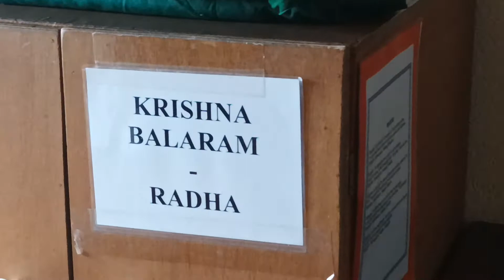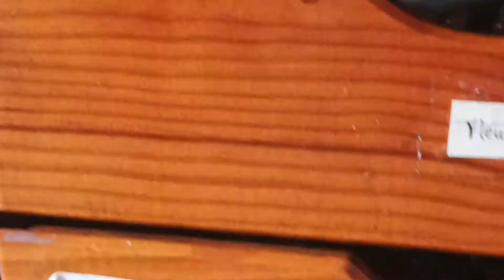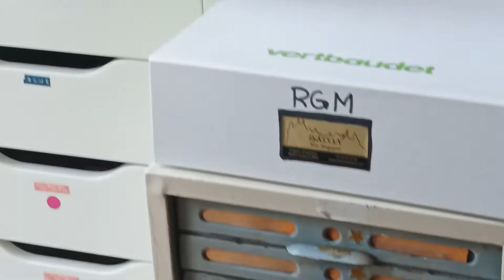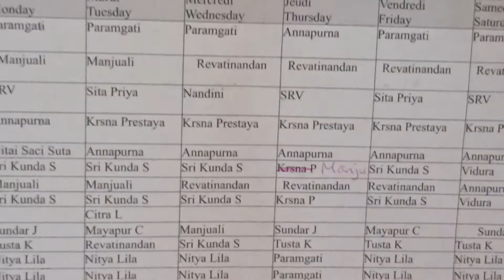Présentation des pièces derrière les murtis ("back room") à la Nouvelle Mayapura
Cette vidéo présente quelques aspects des pièces ("back room") derrière les 3 ensembles de murtis de la Nouvelle Mayapura (Gaura Nitai, Radha Govinda Madhava et Krsna Balaram). Nous y voyons les vêtements, décorations, bijoux, perruques, tissus.. pour chaque murti de même que la préparation pour l'offrande et l'arati pour ces murtis. Cela nous permet d'apprécier ce secteur intime et de mieux comprendre la position des murtis en tant que Personne.